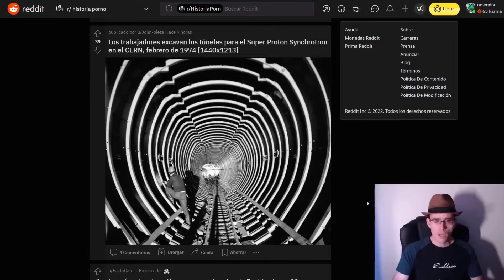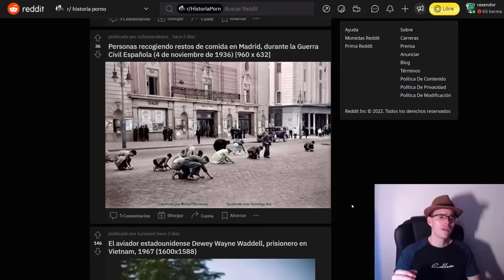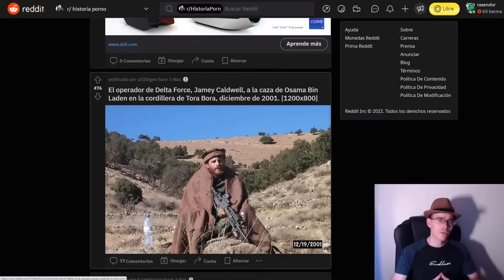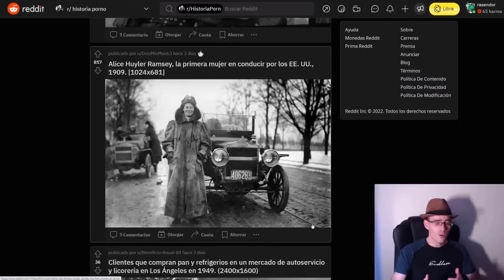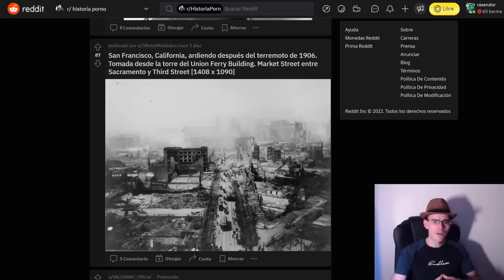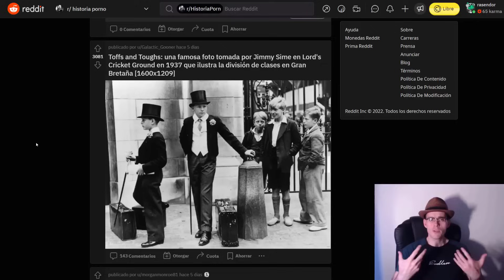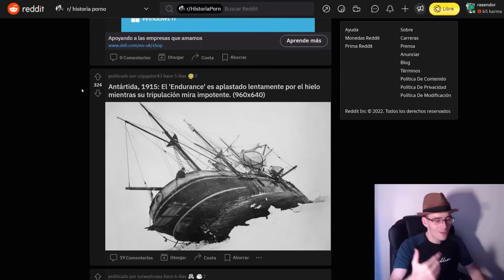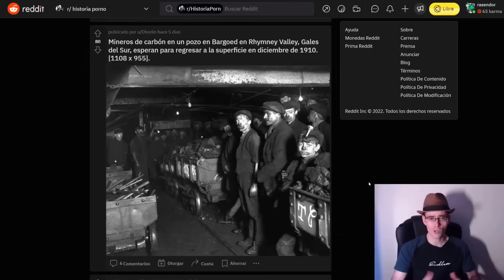VERDADES AL DESNUDO QUE ROMPEN MOLDES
►Donaciones Bitcoin:
3JcBD7DyMjJTEkKgWiX9wvqmezHMiR3fES